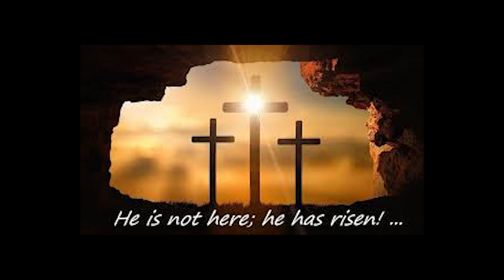449 Putting My Son to Work On Our Farm For NASTY Pond Cleanout (They Actually LIKED It?!)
Getting kids to work can be tough, and sometimes on a farm it's a MUST DO!  But GETTING kids to enjoy it can be nearly impossible!

With our pond filling in with manure, invasive non-native cattails and SLUDGE, it's beyond help, right? WRONG!  With the help of Koenders Water Solutions and Nature's Pond Care, we MIGHT be able to perform a miracle!

And best yet, the KIDS will be doing MUCH of the work!

► Stay-tuned for updates as we work to GET THIS POND CLEAN!

1.) no purchase necessary
2.) One Grand Prize winner will be drawn and one runner up will be drawn
3.) winners are drawn at random from all comments posted on videos from April 2023 until deadline of 100K subscribers is reached.
4.) winner will be notified on their posted comment and by posted YouTube video announcement.
5.) Prizes are subject to change according to the sponsor's choices
6.) Grand Prize winner must reside in the USA, runner up may reside anywhere.

👉 The AMAZING PTO Link System (gets those pto's on QUICK!)

** My dogs are OBSESSED with these vitamins:
             Boost your dog’s health for just 52 cents a day! NuVet wafers and powder are filled with natural amino acids, antioxidants, vitamins, minerals and herbs formulated to keep your dog healthy for years to come.

Farm Girl LOVES MAIL! (Shoot me a message or comment before you send it so I can keep an eye out! My PO only hold stuff for 15 days :(